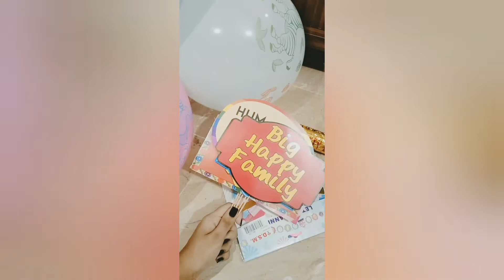Abrish BirthDay Vlog 🎂🎉💙 |Aliza's Desire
|Aliza's Desire|